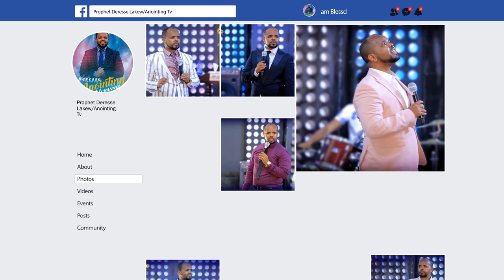አስደንጋጭ... ሙሉ ቤተሰብ በ ኮሮና...||MAN OF GOD PROPHET DERESSE LAKEW